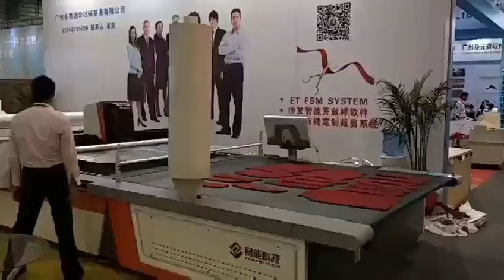2017年11月10日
Our machine show in International Furniture Machinery and Materials exhibition(Guangdong)...  中国(广东)国际家具机械及材料展  展位号：D433  欢迎各位广大新老客户参观指导